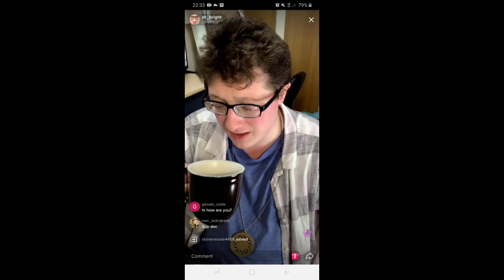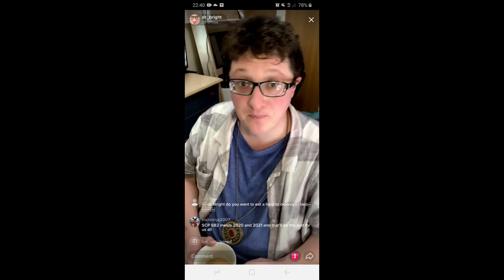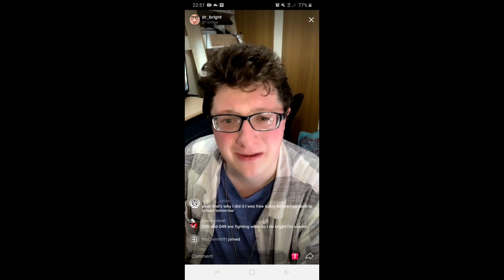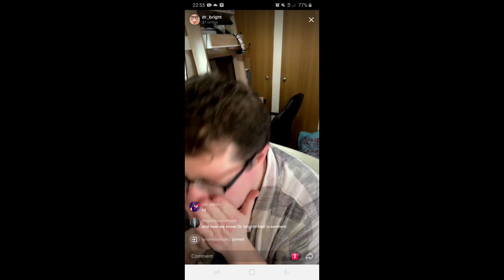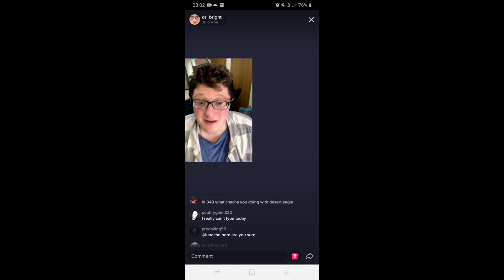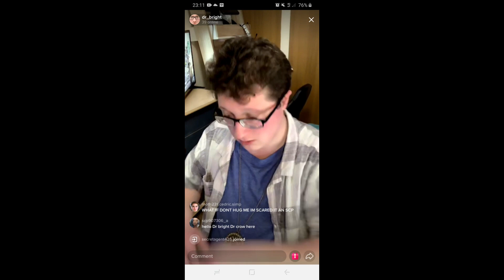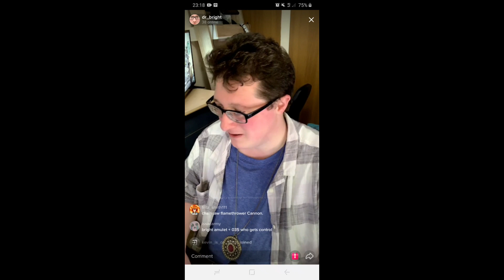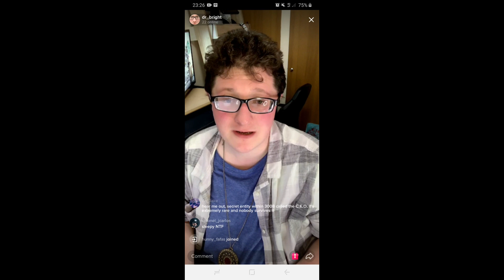Dr_Bright TikTok Sunday Chillout Stream 10/01/2021